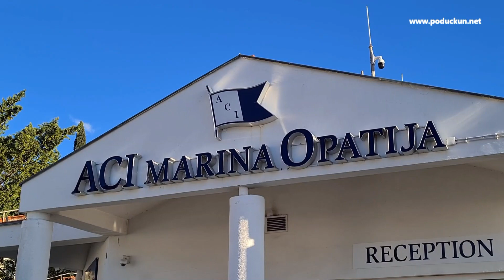Start jedriličarske regate 'Susak za dvoje' i 'Susak za posade' odgodila orkanska bura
Odobalna (offshore) regata Susak za dvoje i Susak za posade, pokrenuta je s ciljem da i ovaj dio Jadrana dobije svoju ozbiljnu navigacijsku regatu po uzoru na regate srednjeg i južnog Jadranu, primjerice Jabuku ili Sušac za dvoje, na kojima rado sudjeluju i jedriličari s Kvarnera. Pokušaj pokretanja regate istoimenog naziva datira još iz 2010. godine da bi tek prošlogodišnje izdanje po prvi puta uspješno zajedrilo što i ne čudi jer 100 nautičkih milja „jedrenja u komadu“, u kasnom jesenskom terminu koji u pravilu donosi ekstremnije uvjete, ipak nije za svakoga. Uz veliko iskustvo i dobro pripremljen brod, ova regata zahtijeva i dobru fizičku pripremljenost posada, pogotovo onih koje jedre u dvoje. Pobjedu u prvom izdanju regate Susak za dvoje u konkurenciji dvojaca odnijeli su Dario Jušić i Hrvoje Petković na jedrilici imena Citadelle, tip mini 650, s jedrenim vremenom 23:31:59. U konkurenciji posada pobijedila je jedrilica Bella Nostra, kormilara Diega Biljana, s jedrenim vremenom 20:39:53.